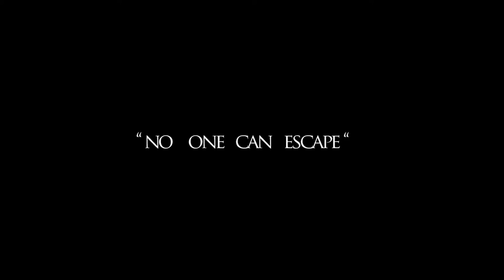MARLBORO UNTOLD (2015) TRAILER